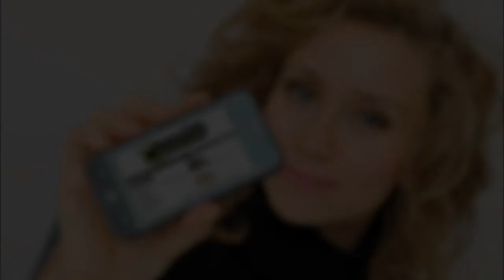Bosphorus Signature Wide Ride 22" Stanton Moore - BATERACLUBE.com.br